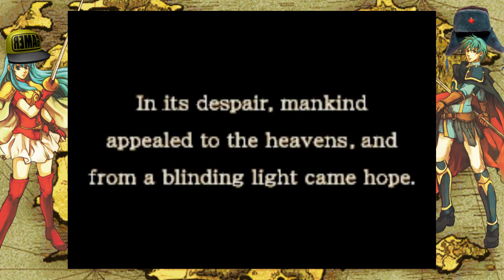Lets Co Play Fire Emblem 8 part 1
Special thanks to my friend and co-host Artem!